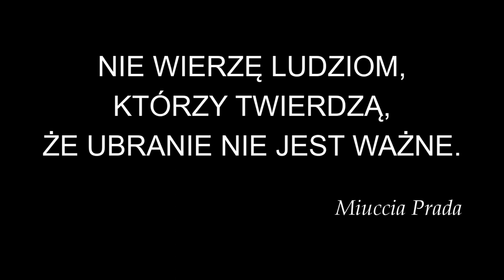Habit. Jaki strój nosi pustelnik?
Odpowiedź na zapytania i komentarze dotyczące ubioru pustelnika.

Najserdeczniej dziękuję Patronom za wsparcie – Bóg zapłać!
Utrzymanie kanału i pustelni można wesprzeć wpłacając darowiznę na konto:
Tytułem: youtube-pustelnia

Odnośniki musiałam usunąć z powodu upomnień ze strony YouTube grożących skasowaniem całego kanału.